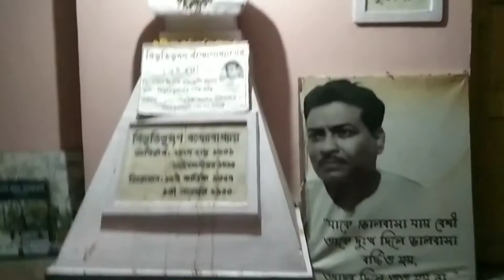তোমাদের দাদার সঙ্গে আজকেই লাস্ট ঘুরতে যাওয়া# happy with sumi# Bengali vlog